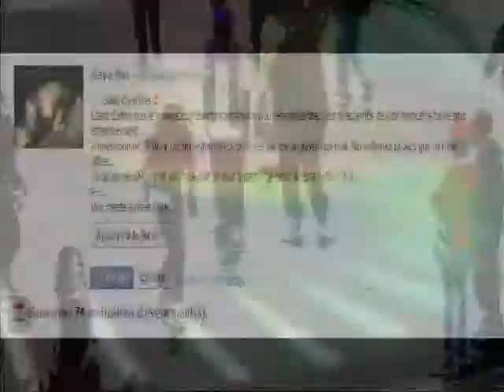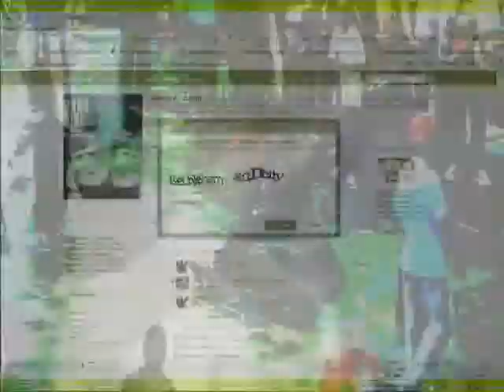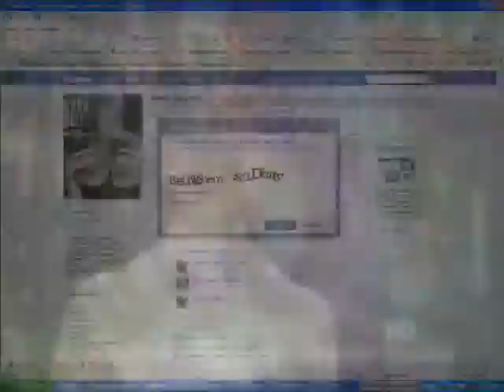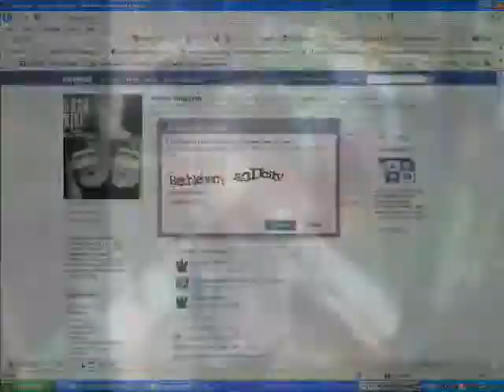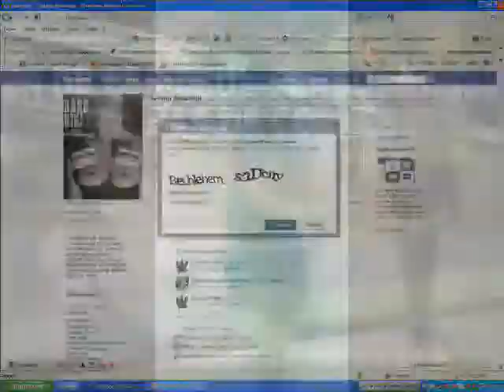Double Cross MEMPHIS GROOVES Electro House